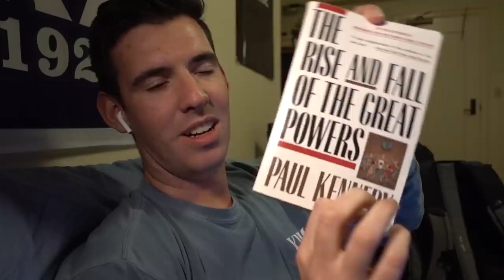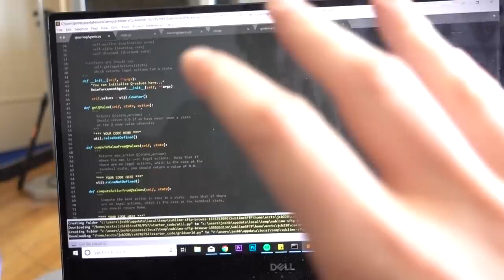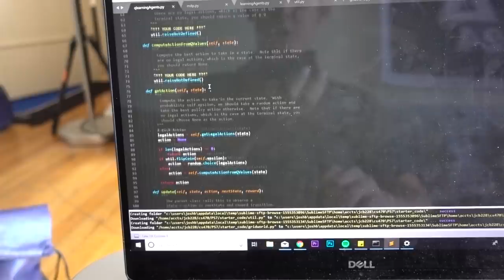A Stressful College Vlog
stress, bulldog days, & stress

Watch me struggle trying to keep up with hosting a college tea with Diego, turning my psets in on time, and oh... it's bulldog days too! Hope you enjoy!

Josh Beasley
206 Elm Street #201588